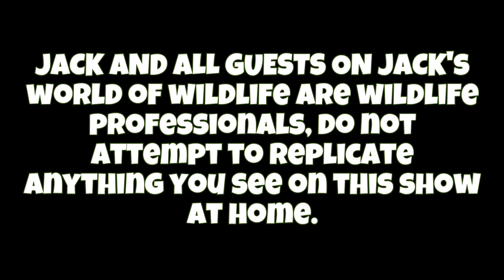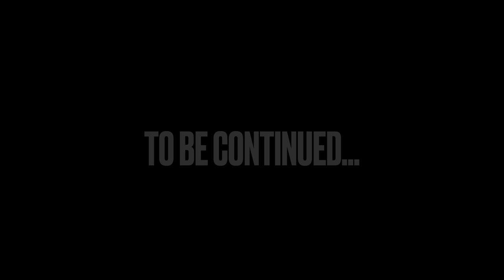STUNG By The MOST PAINFUL Ant! BULLET ANT STING!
Bullet ants! These lovely gals are probably my favorite species of ant in the world! They are incredibly primitive and unique, being the only extant member of their tribe and genus. Bullet ants are large ants native to central and South America. They typically have medium sized colonies of around 150-300 workers and primarily feed on small soft-bodied insects like termites. Despite their reputation, bullet ants are actually incredibly docile and will only attack if heavily provoked or if they feel their nests are in danger. Bullet ants get their name from the pain their stings supposedly inflict, however I'd say this is greatly exaggerated.  My goal is to break the stigma around our insects and help the world recognize just how important every species is! Without ants, bees and wasps, we would starve and our ecosystems and agricultural land would collapse. These animals provide priceless ecological services that not only directly benefit us, but benefits the planet as a whole! Let's remember to show our strong independent female Hymenopteran workers the respect they demand and deserve!